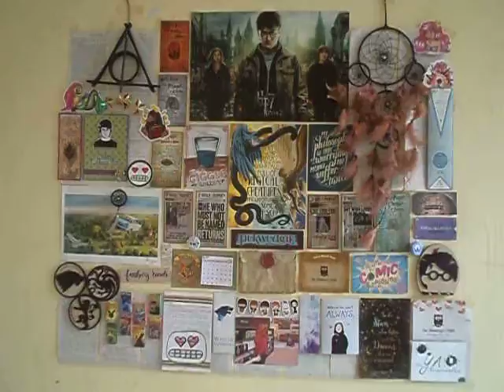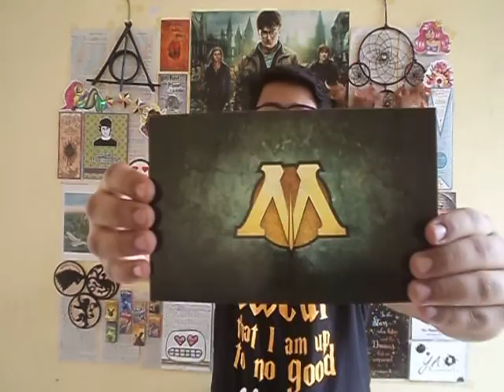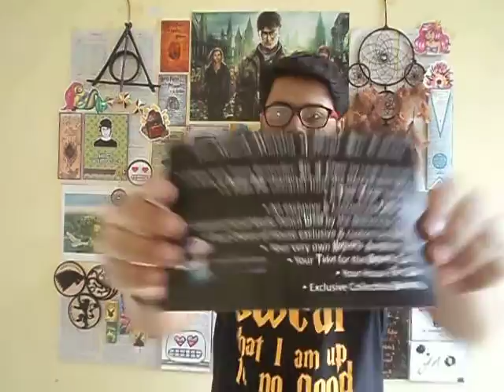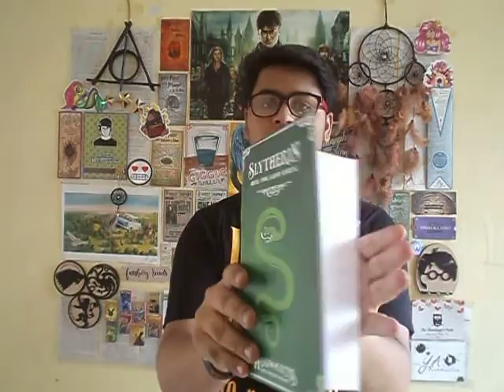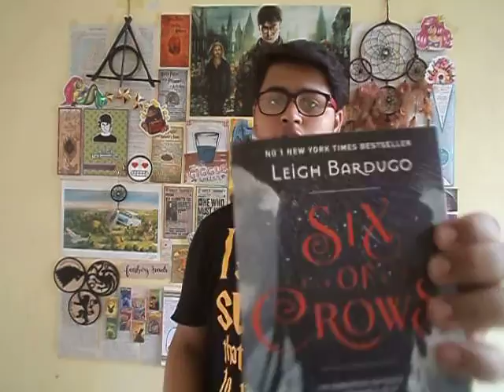MAY BOOKS N BEYOND BOX UNBOXING.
Books n Beyond is a dream project of Papiya & Pankaj. Both avid Readers and Stationery Hoarders. While, Papiya would spend her time on reading and dreaming (about fictional characters and places) Pankaj would often bring those dreams to life, by sketching, designing and Customising products according to the needs of a Book Worm. THEY EVEN SHIP WORLDWIDE!

Theme for this month was, Ministry of Magic and it included:
⚡ Hogwarts acceptance personalized letter.
⚡ House fact sheet with House notebook.
⚡ Funko pop mini keychain!!
⚡ Dairy milk lickable chocolate.
⚡ Harry Potter quote mug.
⚡ Blithering cannon wand pencil.
⚡ Marauders Map, Daily Prophet, SoC bookmarks.
⚡ Platform 9¾ ticket to Hogwarts.
⚡ Time Turner necklace.

This was totally a magic filled box of joy! The June box, Disney is already sold out but July box, Strange the Dreamer is available which includes an imported edition of the book and it may be signed too! What you're waiting for?